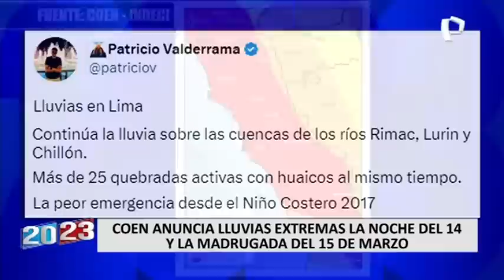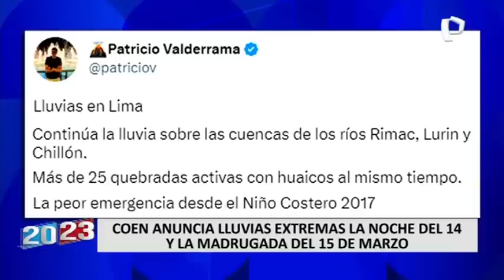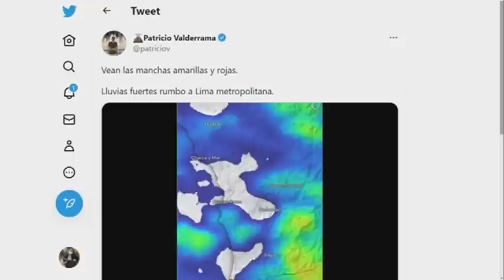Rafael López Aliaga advierte que río Rímac tendrá una crecida mayor a la 1 a 2 a.m.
El alcalde de Lima Metropolitana, Rafael López Aliaga, habló sobre las medidas que está tomando su gestión a raíz de la activación de las quebradas de la región y desbordes de ríos, provocados por el paso del ciclón Yaku en las costas peruanas. El burgomaestre hizo un llamado especial a la población que vive cerca al río Rímac, ya que es una de la zonas en alerta roja.

"Estamos trabajando directamente con el ministro de Defensa, justamente porque llegan las alertas (...) he enviado inmediatamente el contingente de militares y mil voluntarios de la municipalidad. De ahí hago una invocación: A la 1 o 2 de la mañana el río Rímac tendrá una crecida mayor (...) es importante que la gente le haga caso al ejército", declaró a 2023 en 24 Horas.